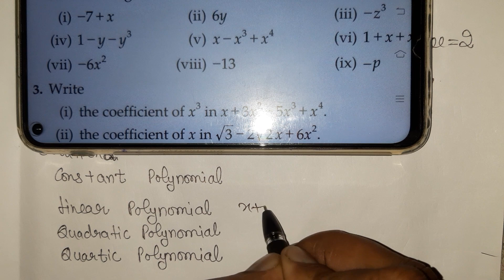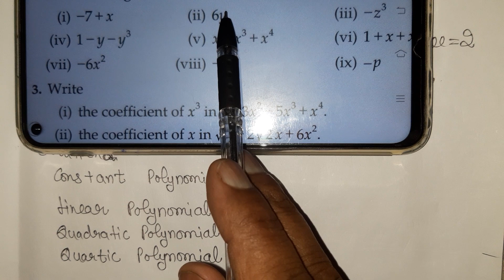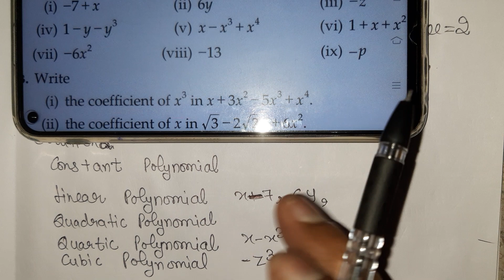Q_2_Ex 2A_RS Aggarwal_9th Class Math_Polynomials